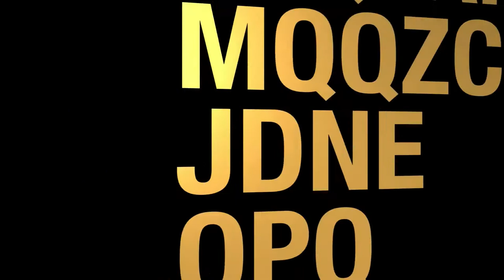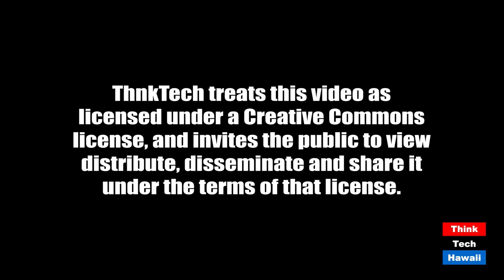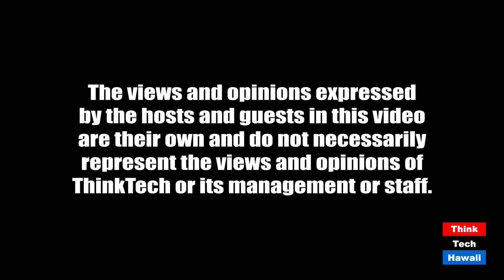The interaction of climate change and covid (Climate Change Beyond Outrage)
How do they affect each other.  The host for this episode is Jay Fidell.  The guest for this episode is Anukriti Hittle.

Anukriti Hittle, former host of ThinkTech's Climate Change Beyond Outrage program, will help us understand the progress or lack of progress we have made on Cllimate Change, how covid has affected climate change and how climate change may be affecting covid.